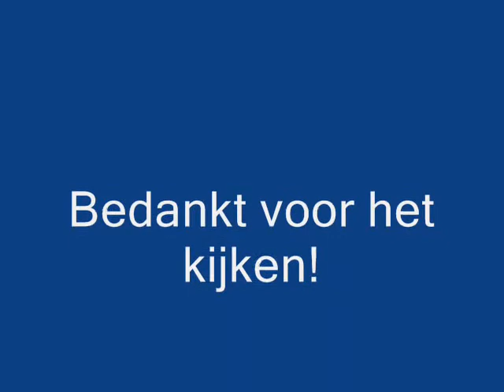Korenmolen ''De Disteleerketel'' in Rotterdam - Delfshaven.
Korenmolen ''De Disteleerketel'' in Rotterdam - Delfshaven draaiend op woensdag 28 juli 2010.